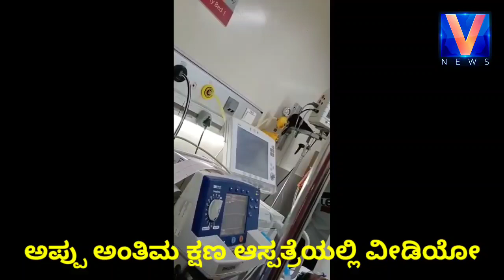ಆಸ್ಪತ್ರೆಯಲ್ಲಿ ಅಪ್ಪು ಅಂತಿಮ ಕ್ಷಣದ ವೀಡಿಯೊ | Appu Last Hospital Treatment Vedio | Punith Rajkumar V News